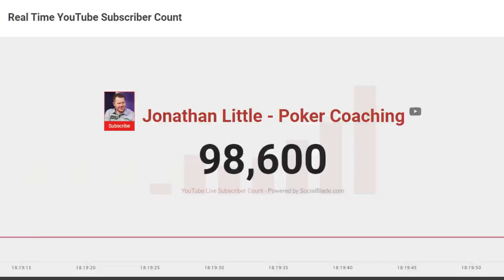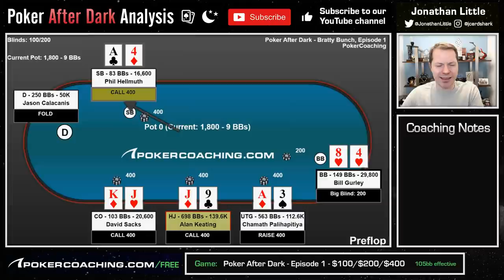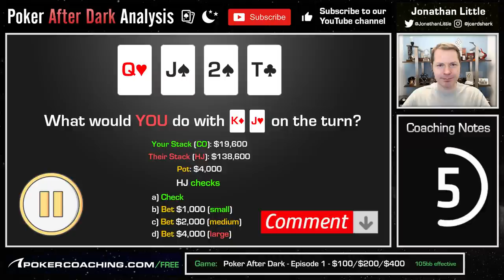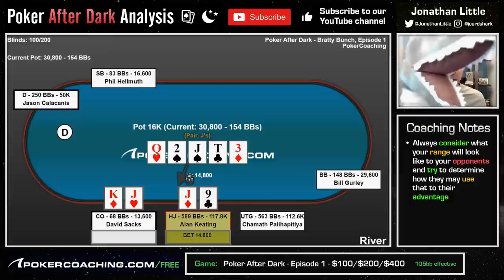How To READ Your Opponent’s HAND STRENGTH! Poker After Dark Special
In this special instalment from Poker After Dark we get to see a BATTLE take place! After Alan Keating gets a read on his opponent’s hand strength, he POUNCES into action!

Should you make a play like this when thousands of $$$ are on the line?

Win $1000 CASH & PRIVATE COACHING for FREE by entering the 100k GIVEAWAY

Have YOU mastered the fundamentals of poker? Before you spend another CENT playing poker, take this quiz and find out if you are a FISH or a SHARK!

Thank you to PokerGO & Poker After Dark for this amazing hand! If you want a chance to play me and on the next season of Poker After Dark, enter for FREE at the following

Thanks to PokerGO for letting me use the footage!